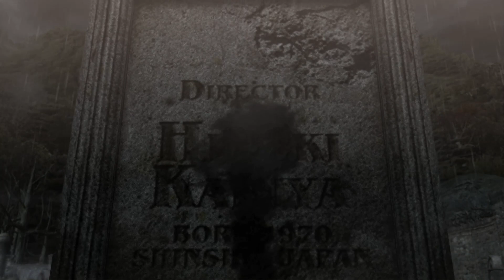BAYONETTA'S NEW LOOK!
~~Socials~~

-Yoshinator: ‎ @Yoshinator

~~Extra~~

Editor for this video: @sj737haxx

Thumbnail Artist:  @Yoshinator